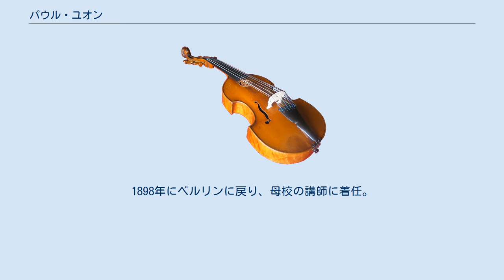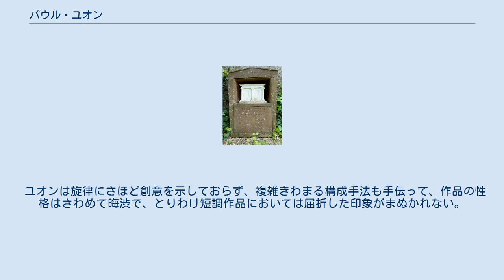パウル・ユオン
パウル・ユオン（Paul Juon 〔ロシア語: Павел Фёдорович Юон 〕, 1872年3月6日 - 1940年8月21日）はスイス系ロシア人の作曲家で、ドイツで活躍した。
ロシア語では「パーヴェル・フョードロヴィチ・ユオン」。
 1872年、モスクワ生まれ。
モスクワのドイツ人のためのギムナジウムに通った後、1889年にモスクワ音楽院に入学し、ヴァイオリンをチェコ人教師のヤン・フジマリーに、作曲と音楽理論をアントン・アレンスキーおよびセルゲイ・タネーエフに師事。
1894年にベルリン高等音楽学校に留学し、クララ・シューマンの父親違いの弟ヴォルデマール・バルギールのもとで更なる研鑽を積む。
1896年に結婚し、学内よりメンデルスゾーン賞を授与されロシアに帰国。
 バクー音楽院で音楽理論とヴァイオリンの教授に着任、また音楽評論家として新聞に投稿を開始。
最初の交響曲とオペラを作曲する。
1898年にベルリンに戻り、母校の講師に着任。
のち1906年に校長ヨーゼフ・ヨアヒムより教授に任命される。
この間にハインリヒ・カミンスキ（カール・オルフの恩師）やシュテファン・ヴォルペ、フィリップ・ヤルナハらを育てた。
（貴志康一が作曲を師事したエドヴァルト・モリッツもユオンの門人の一人であった。） 1934年に第三帝国を嫌ってスイスに移住。
ヴヴェーにて他界。
 ユオンの作品は、歌劇やドイツ語リートのほか、4つの交響曲、3つのヴァイオリン協奏曲、三重協奏曲、3つのヴァイオリン・ソナタのほかに、ヴィオラ・ソナタ、チェロ・ソナタ、フルート・ソナタ、クラリネット・ソナタ、いくつかのピアノ三重奏曲とピアノ四重奏曲・ピアノ五重奏曲、ピアノ六重奏曲、4つの弦楽四重奏曲、木管五重奏曲、室内交響曲、シンフォニエッタがある。
現在は器楽曲を中心に新しい録音が進められている。
 パウル・ユオンは、チャイコフスキー伝やアレンスキー著の音楽理論をロシア語からドイツ語に翻訳し、19世紀末のロシア楽壇の教育水準の高さを国際的に認識させる上で貢献したが、ユオン自身はロシア音楽の伝統に従っているというよりも、ドイツ・ロマン派音楽の伝統の上に立っていた。
ロシア音楽の影響は、さまざまな旋法と複雑なリズム語法を用いた点にかろうじて見出されるにすぎない。
 ユオンはこんにち、ブラームスの「ハンガリー舞曲集」の編曲者の一人としてしか知られていないが、ユオンはこのようにブラームスの心酔者であり、この先人の堅牢で緻密な楽曲構成を発展させることに腐心した。
小節線の規制に縛られずに、規則性をもって数学的にリズム組織を操作した点において、ボリス・ブラッヒャーの可変拍節法の先駆者と看做されている。
 ユオンは旋律にさほど創意を示しておらず、複雑きわまる構成手法も手伝って、作品の性格はきわめて晦渋で、とりわけ短調作品においては屈折した印象がまぬかれない。